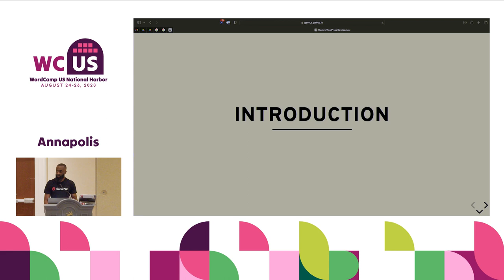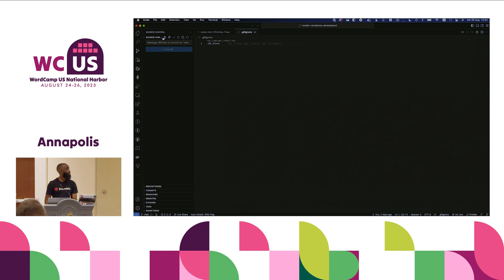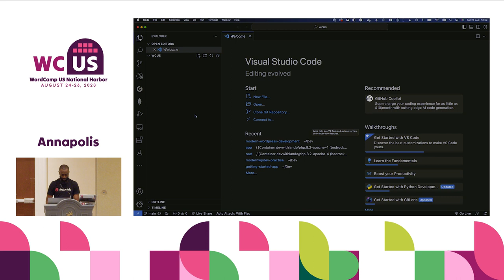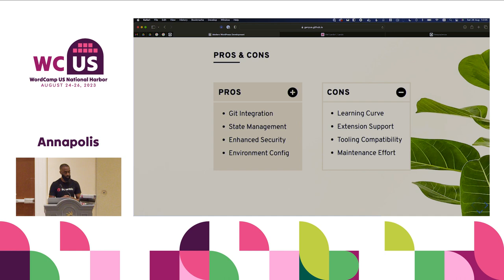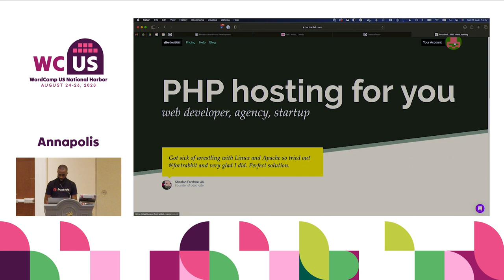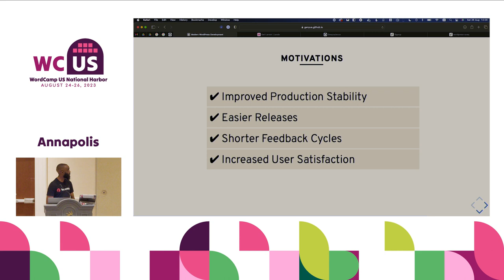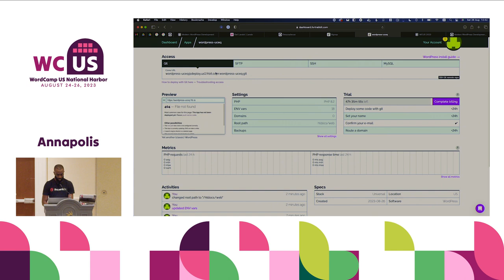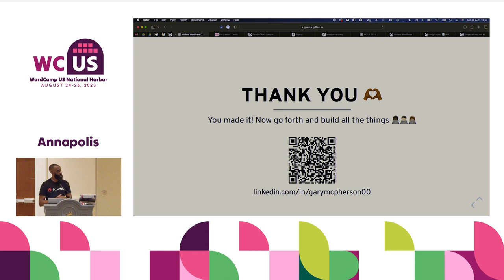Modern Wordpress Development